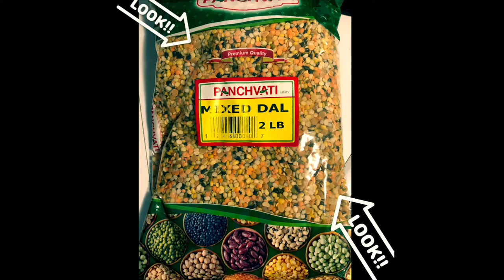bachelor's kitchen-spiced mixed dal- indian style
this video shows how to cook mixed dal using the ingredients mentioned
mixed dal, onion, tomato, garlic, green chilli, turmeric powder, red chilli powder.